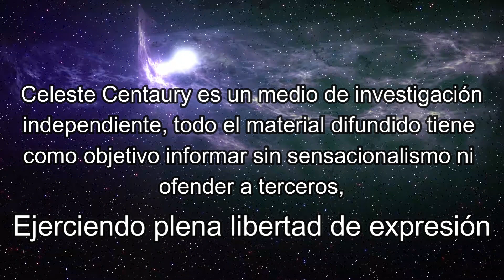Erupción del volcán Merapi